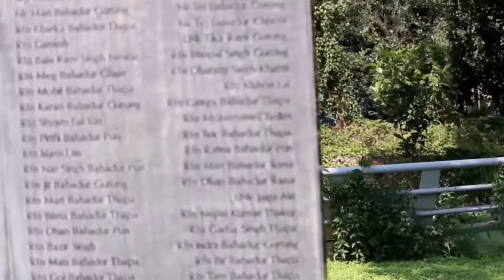A documentary on the visit to National Military memorial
On December 25th, we Adrishya in collaboration with Uttishta Bharatha had organised a event in India’s first Military Memorial - National Military Memorial located in Bangalore. The event started with a brief introduction about the importance of a National Military Memorial. It was followed by Patriotic song, Quiz on Tricolor flag, Quiz on Veeragallu, Information on Ranks & Awards, Information on Battle ships, we had different persons speaking about all the 5 wars fought by Indian Armed Forces. It was continued with information on missiles, helicopters, jet, rocket and tanks. The program was concluded with facilitating the dignitaries and the participants. After that we had lunch from the food brought by the volunteers and bided a adieu.